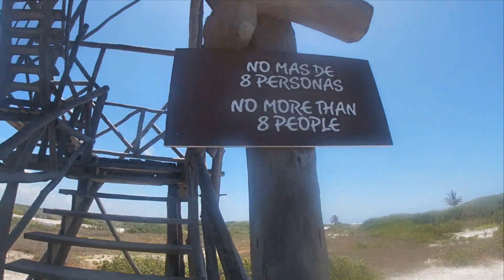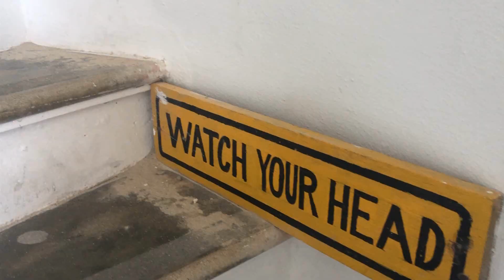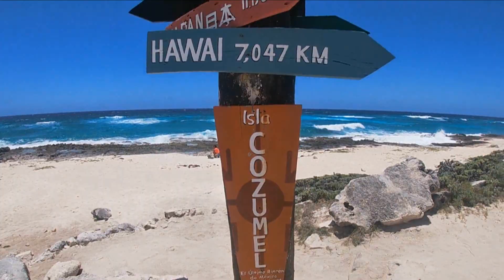COZUMEL, Que hacer en la Isla del CARIBE MEXICANO | Quintana Roo, México 🇲🇽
Cozumel, Mexico (en idioma maya: Kosom, Lumil, ‘Golondrina, Tierra de las golondrinas) es una isla mexicana, la tercera más grande y la segunda más poblada del país. Se ubica  en el mar Caribe, cerca de Cancún  en el estado de Quintana Roo. Cozumel fue incluida por la UNESCO como parte de la Red Mundial de Reservas de la Biosfera.